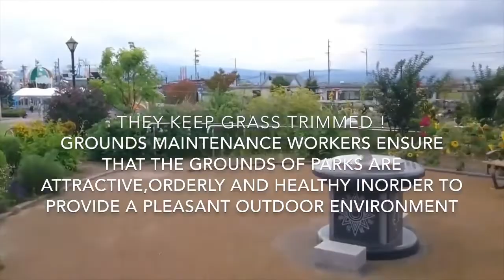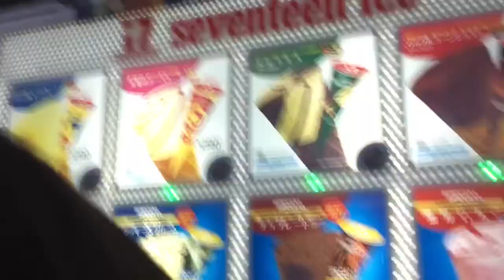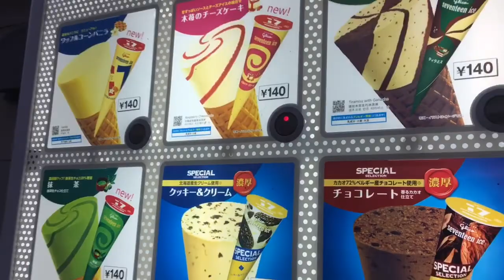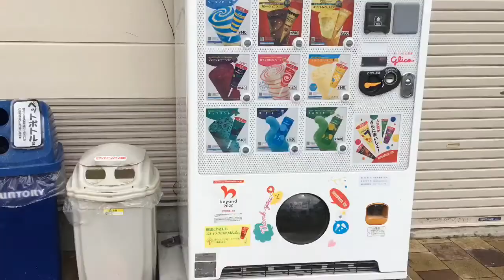WHY JAPAN IS VERY CLEAN? | PLAZA IN MY AREA(PUBLIC)| HOPPYFEELS💚/vlog #22